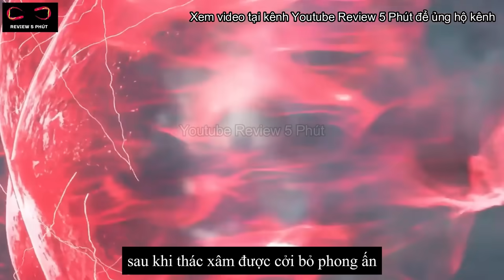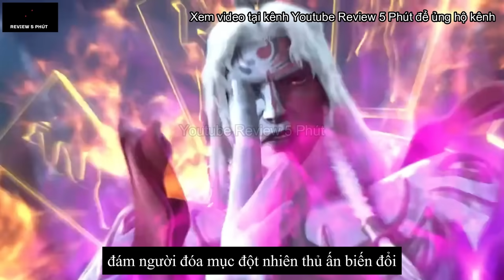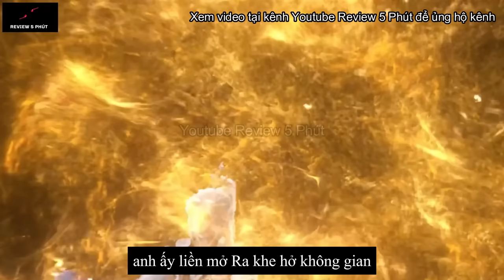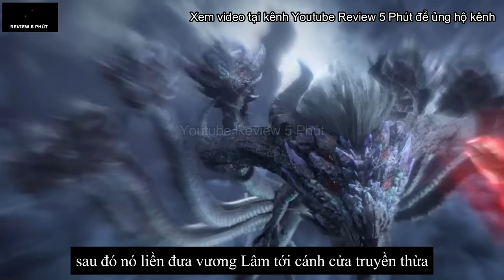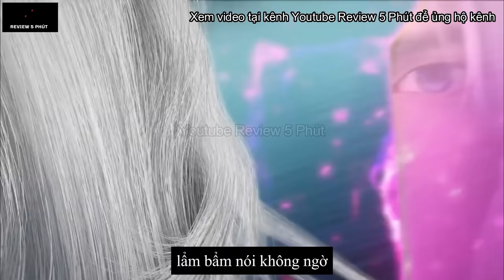Tiên Nghịch Tập 36 - Thuyết Minh Vietsub | Renegade Immortal Ep 36